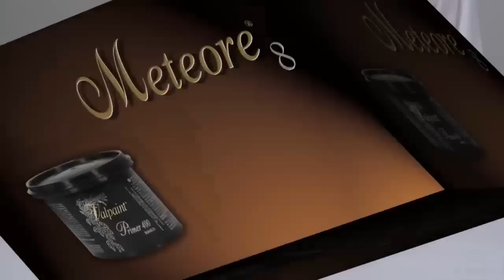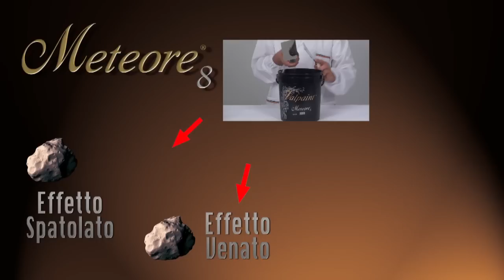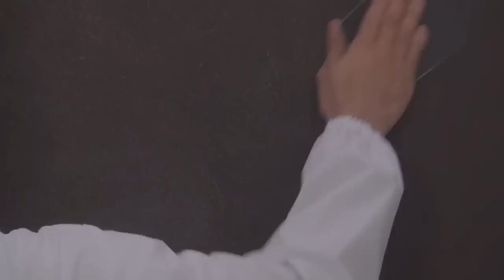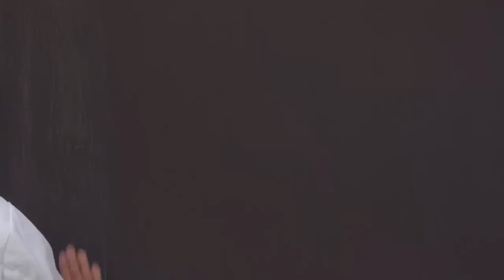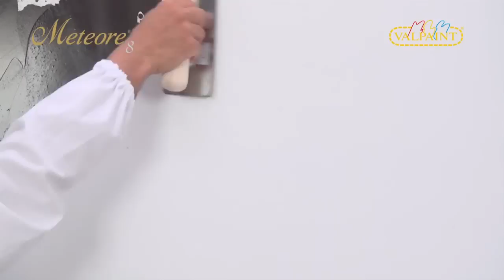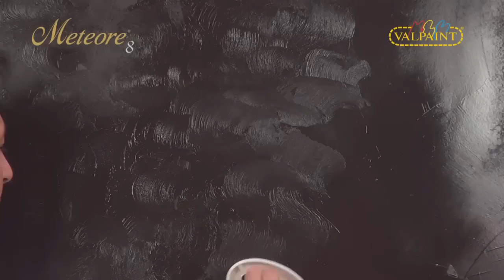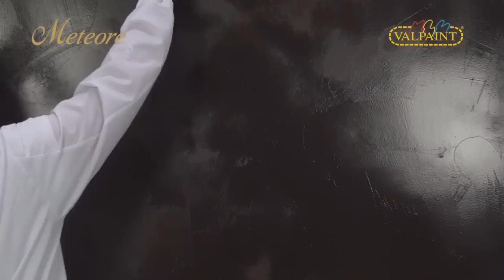METEORE 8 VALPAINT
Video applicazione Meteore 8